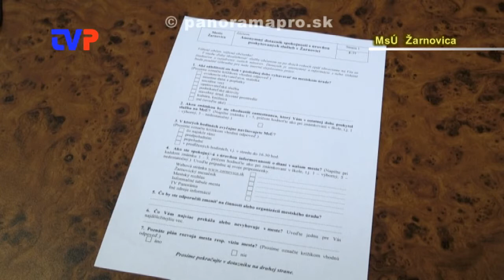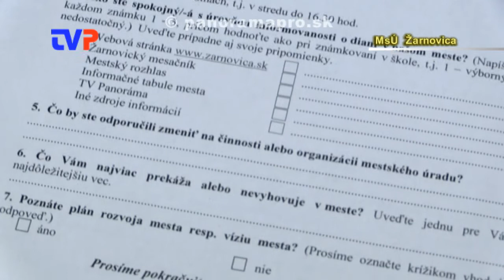Monitor 16/2016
Relácia o pripravovaných aktivitách a akciách mesta Žarnovica na mesiac august.